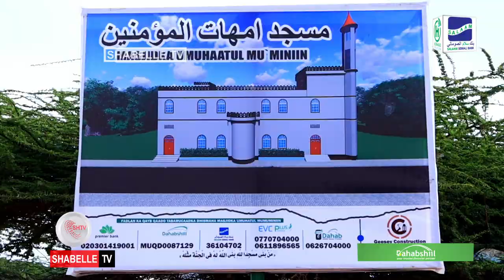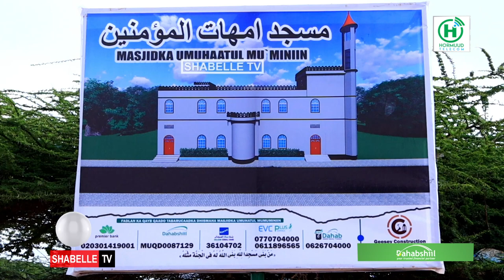Bulshada Soomaaliyeed oo laga dalbaday in ay ka qeyb qaataan dhismaha masjidka Ummahaatu Al-...